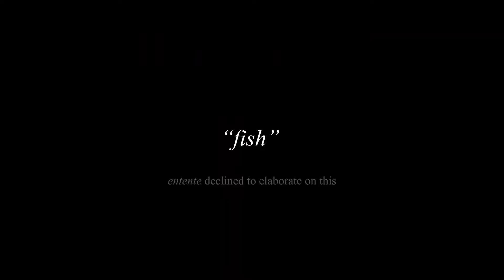entente - rainbow trout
animation by alvmeta